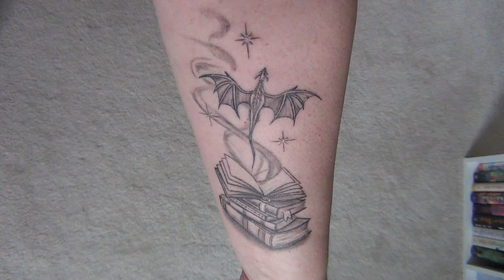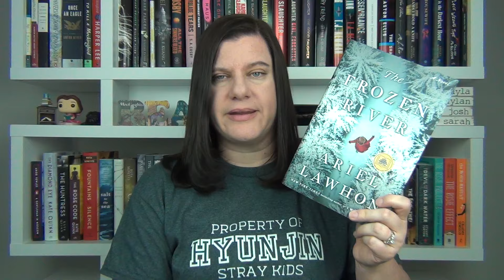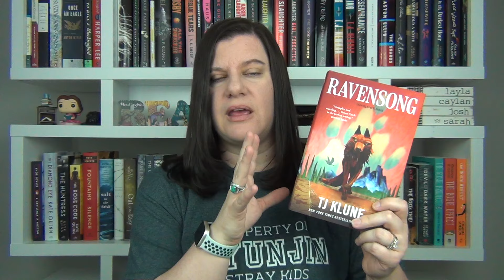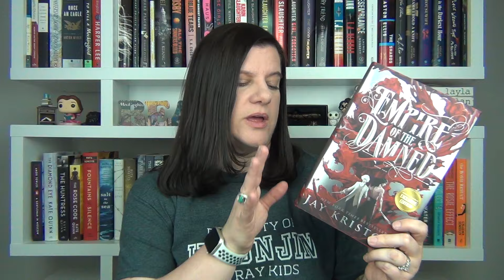March Book Haul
Hey guys! Today I'm sharing my March Book haul, along with another fun surprise. Enjoy!

Creep by Jennifer Hillier

You'll Never Know I'm Here by Kiersten Modglin

The Very Secret Society of Irregular Witches by Sangu Mandanna

Darling Girls by Sally Hepworth

Wayward by Chuck Wendig

The Frozen River by Ariel Lawhon

Ravensong by TJ Klune

Hell Bent by Leigh Bardugo

The Housemaid's Secret by Frieda McFadden

Empire of the Damned by Jay Kristoff

Check out Everand for great audiobooks! If you use this link, you can get TWO months for free
*the name is Emily, that's my mom...we share an account!